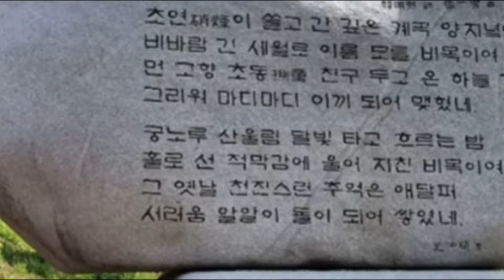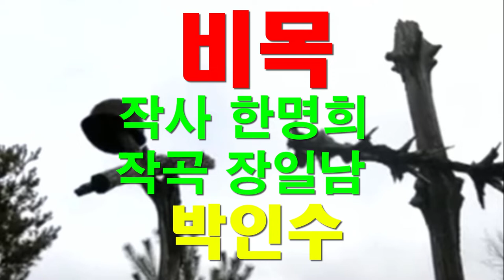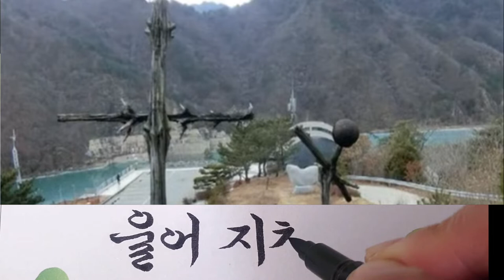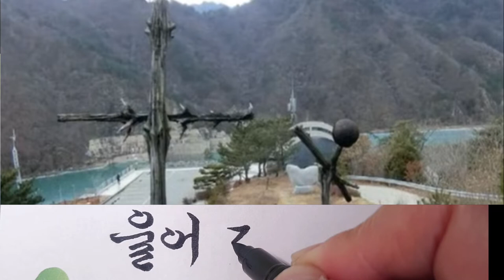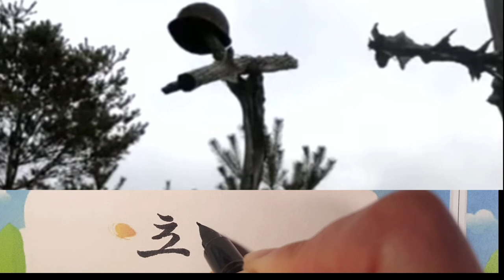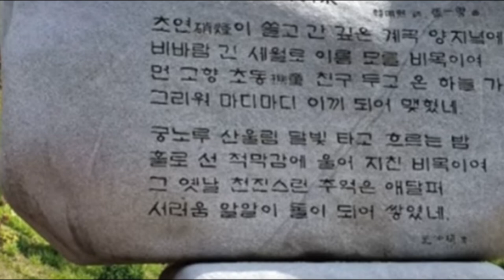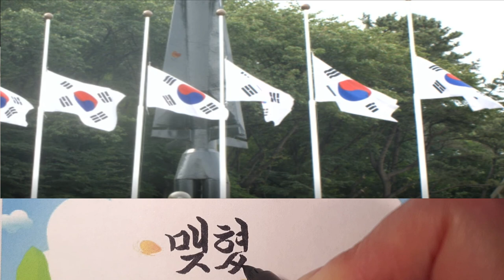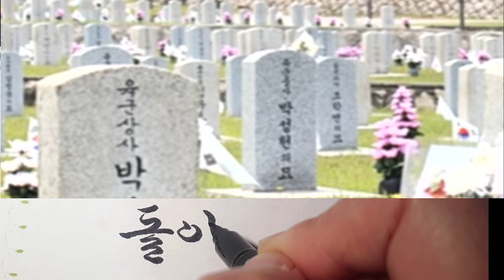(가곡) 6월에 꼭 들어야 하는 우리 가곡, 비목 박인수 5번 연속 듣기, 가사 붓펜쓰기, 당신이 있었기에 오늘 우리가 있습니다.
비목 작사한명희 작곡장일남 노래박인수#6.25
매년 6월이 되면 생각나는 가곡은  ‘한명희’ 작사, ‘장일남’ 작곡의 “비목(碑木)” 이다.~

'비목' 가곡에 얽힌 사연을 소개한다. '비목'은 1969년에 처음으로 발표되었다.

한명희는 군 복무시절 강원도 화천 백암산 부근에서 십자 나무만 세워져 있는

무명용사의 돌무덤의 비목을 보고, 조국을 위해 죽어 간 젊은이들을 기리는

내용의 시를 지었고, 장일남이 곡을 붙여 만든 노래가 우리 가곡 '비목'이다.

 평화의 댐이 건설되기 전 휴전 된지 7년이 되는 1960년에 현재의 평화의

댐에서 북쪽으로 12km 떨어진 백암산(1179m) 계곡 휴전선 비무장지대에

배속 되어 군 복무중이였던 소대장 육군 소위 한명희(당시 25세)는 막사 주변의

빈터에 호박이나 야채를 심을 요량으로 조금만 삽질을 하면 여기 저기서 뼈와

해골이 나왔으며 땔감을 위해서 나무에 톱질을 하면 간간히 톱날이 나무에 박힌

총알과 파편 때문에 망가지기도 하였다고 한다. 그런가 하면 순찰 삼아 돌아보는 계곡이며

능선에는 군데군데 망가진 화이버며  녹슨 철모나 무기가 뒹굴고 있었다고 말한다.

이름 모를 돌무덤의 주인이 자기 또래의 젊은이가 포연에 산화한 무명용사로, 그리고 비바람 긴 세월

동안 한결 같이 그 무덤가를 지켜주고 있는 그 새하얀 산 목련을 주인공 따라 순절한 연인으로

생각하기도 했다. 순찰 중에 대원들이 길에서 잡아온 수놈의 궁노루(사향노루)의 짝 잃은

암놈이  매일 밤마다 낭군을 생각하며 애처롭게 울부짖는 소리가

고요한 깊은 산속을 메아리치면  대원들도 잡아 온 것을 후회하면서 함께 울었다고 한다.

온 산천이 오열한 생각이 떠올라서 노래 가사를 작사할 수 있었다고 한다.

 이렇게 탄생한 노래는 조국을 위해 산화한 젊은 넋을 기리는 노래로 온 국민이

애창하게 되었고 특히 6월이 되면 생각나는 우리 가곡이다. 강원도 화천군에서는

 백암산이 가까운 평화의 댐에 우리나라의 대표적 가곡인 '비목'을 기념하기 위하여

1995년에 ‘비목공원’을 조성하고 비목탑과 비목노래비를 세웠다. 그리고 이 비목공원

에서 1996년부터 매년 호국 보훈의 달 6월에 6.25 전쟁 당시 나라를 위해 젊은 나이

에 순국하신 호국용사들을 추모하기 위해 평화의 댐에서 '비목 문화제'를  개최하고

있다.  이 행사에 비목 작곡가인 한명희 선생이 참석한다. 작사가 한명희 선생은

충북 충주 출신으로 1939년 생이다. 제대 후에 TBC PD로 근무하다가

1975년 방송국을 사직하고 몇 개 대학에서 강의를 하면서 작사 활동을 하였고 19년간

교수로 재임했던 서울시립대학에서는 2004년 정년 퇴임했다. 국립국악원장을 역임

하기도 하였다. 한편, 작곡가 장일남 선생은 황해도 해주 출신으로 6.25 때 격전지

철원에서 전투경찰로 근무한 경험이 있어서 한명희 PD가 만든 ‘비목‘의 가사를 보니

그때의 기억이 생생하게 되살아나서 즉석에서 멜로디를 붙였다고 한다.

비목
초연이 쓸고 간 깊은 계곡 깊은 계곡 양지 녘에
비바람 긴 세월로 이름 모를 이름 모를 비목이여
먼 고향 초동 친구 두고 온 하늘가
그리워 마디마디 이끼 되어 맺혔네

궁노루 산울림 달빛 타고 달빛 타고 흐르는 밤
홀로 선 적막감에 울어 지친 울어 지친 비목이여
그 옛날 천진스런 추억은 애달퍼
서러움 알알이 돌이 되어 쌓였네